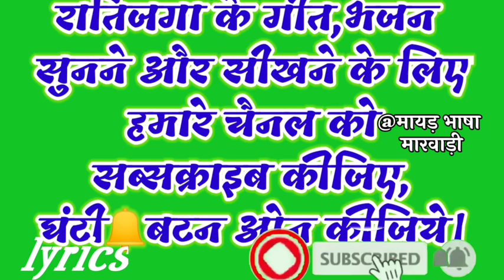गजानंद का भजन लिखित में सुनिए। गजानंद जी ने सोवे दोय नारी। vinayak ji ka bhajan with lyrics.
गजानंद ने सोवे दोय नारी, रिद्धि-सिद्धि नारी..
rajsthani bhajan with lyrics.
भजन संध्या कीर्तन।
स्वर- चेतनजी शर्मा एवं ग्रुप।